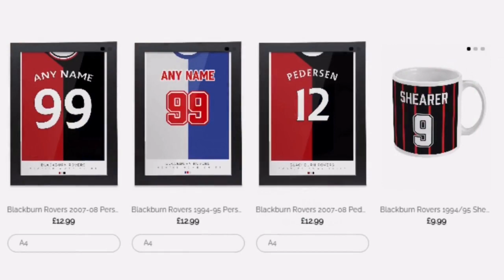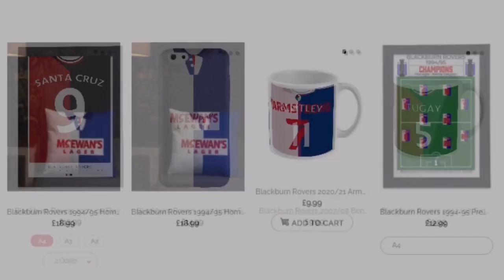MIKE SHERON: PLAYING FOR MANCHESTER CITY, MANAGING THE U18S AND THE FA YOUTH CUP RUN | Rovers Chat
Thanks to Six Yards Out and Blue Rose Capital for their continued and valued support.

Today, we’re joined by Rovers U18s boss Mike Sheron.

Sheron sits down with us to discuss growing up at Manchester City, great times with Stoke, maturing at Barnsley, multiple playoff heartbreaks (especially at the hands of Tony Mowbray) & his route into coaching & Rovers.

for plenty of written content from our team at Rovers Chat.

🧬 𝐓𝐇𝐄 𝐀𝐂𝐀𝐃𝐄𝐌𝐘:

We also provide coverage of Rovers' U23 and U18 fixtures, with a Twitter account dedicated to the academy sides